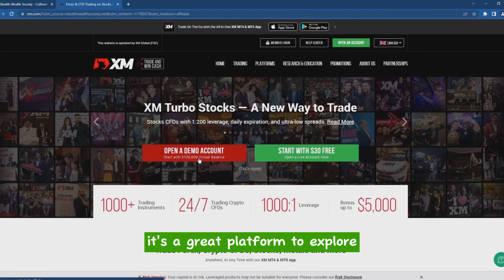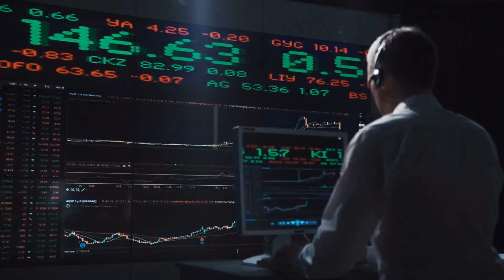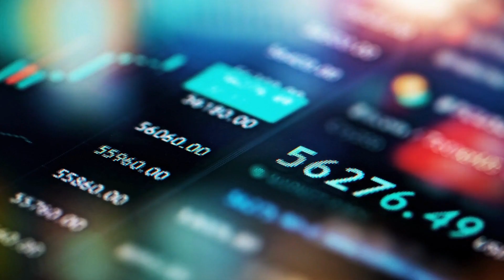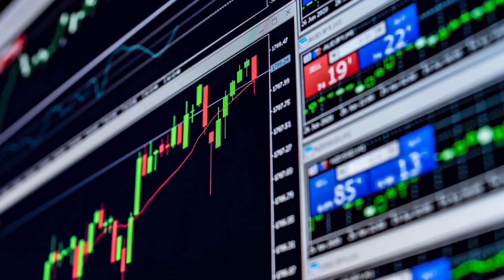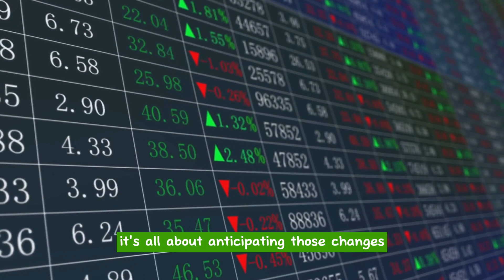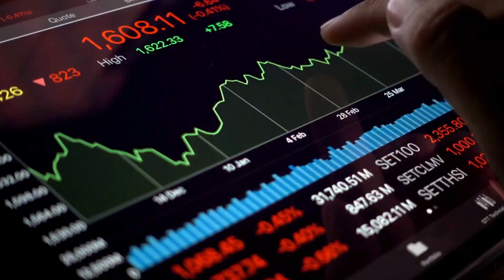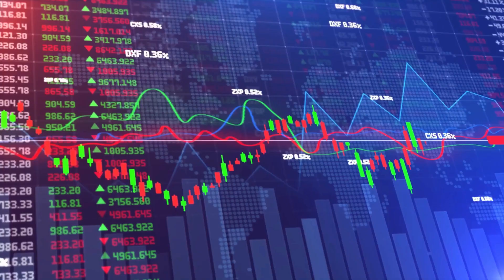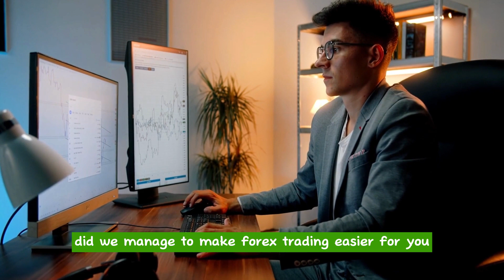Here's What You Need To Know Before Engaging in Forex Trading (Beginners Guide 2023)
Don't let the foreign exchange market intimidate you. Our simplified guide will teach you everything you need to know about trading major currency pairs. Get started now!

KEY POINTS
0:00 Intro
1:02 Understanding the Basics of Forex Trading
2:29 The Ins and Outs of Currency Trading
4:06 Decoding Forex Trade Quotations
5:36 Forex Trade: 3-Way Approach
8:00 Essential Forex Vocabulary
9:48 Factors Influence the Forex Market
10:38 Forex Trading: Thrills and Spills
11:34 Outro

Hey guys! We offer a FREE comprehensive personal finance e-book guide! Gain valuable insights on budgeting, investing, and building wealth. Start your journey towards a secure financial future today. 𝐆𝐄𝐓 𝐘𝐎𝐔𝐑 𝐅𝐑𝐄𝐄 𝐂𝐎𝐏𝐘 𝐍𝐎𝐖!
Gain a strong understanding of personal finance principles and cultivate the self-assurance to make well-informed financial choices. Immerse yourself in o course materials, and actively participate in exercises and evaluations. 𝐆𝐞𝐭 𝐭𝐡𝐞 𝐜𝐨𝐮𝐫𝐬𝐞 𝐡𝐞𝐫𝐞